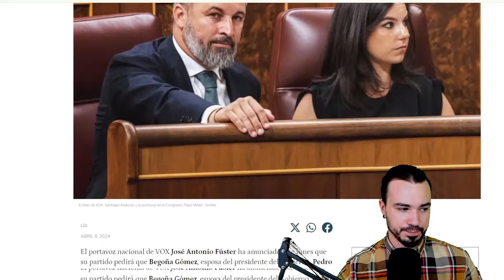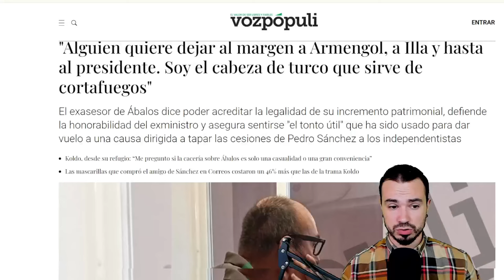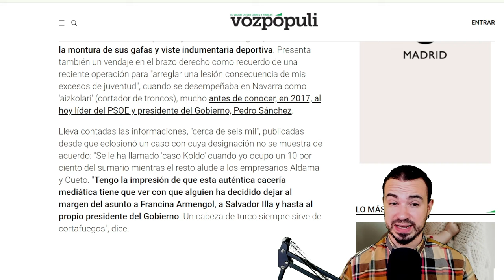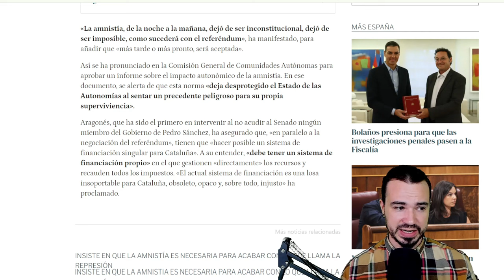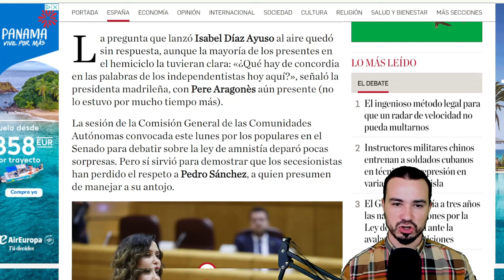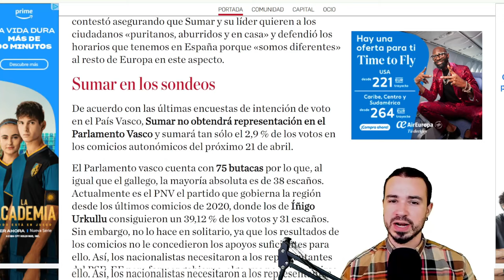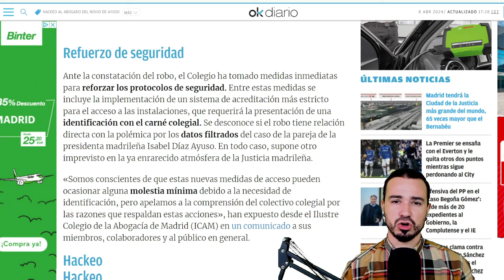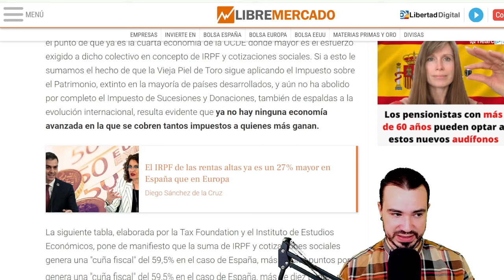PODCAST DE ACTUALIDAD 08 DE ABRIL DE 2024